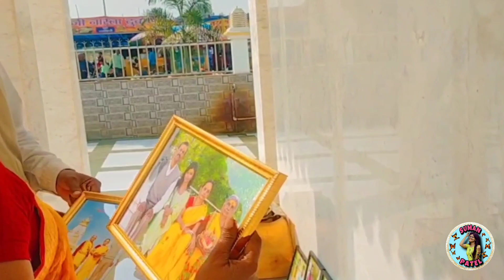रामराज मंदिर// चिटाही धाम//एक दिन में दो मंदिर गई, बहुत मजा आया // लिलोरी स्थान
रामराज मंदिर// चिटाही धाम//एक दिन में दो मंदिर गई, बहुत मजा आया // लिलोरी स्थान // धनबाद

If u like this video please  subscribe the channel so that  you can see more videos like this.A 👍 would be appreciated so please like the video and share with your friends and family members 😊. And if you don't like the video please comment that where I am going wrong .

❤️MY CHANNEL --

🧡 LIPSTICK AS BLUSH & EYESHADOW --

💚MY VIRAL SHORT --

💙DIY CUTE WALL STAND --

💜TAN REMOVAL ORANGE FACIAL KIT --